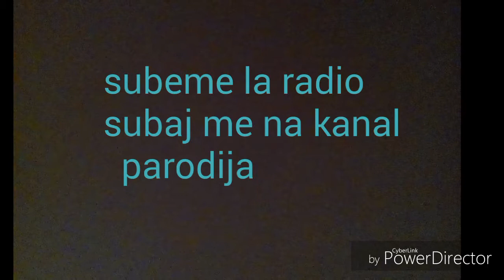Subeme la radio (enrique iglesias) parodija subaj me na kanal